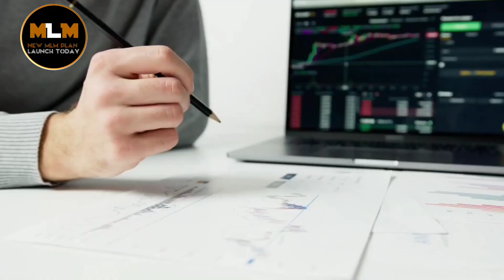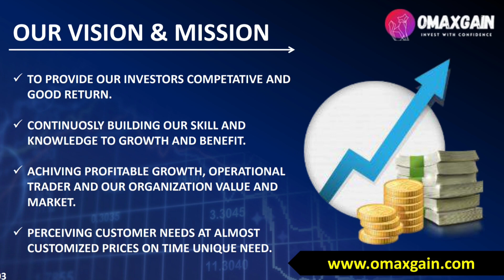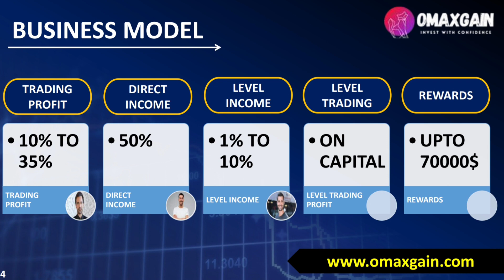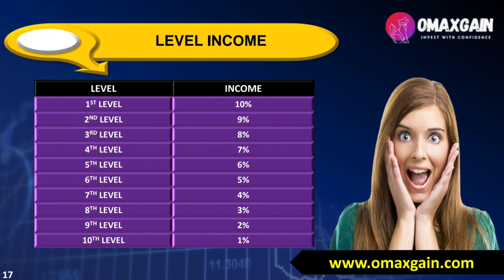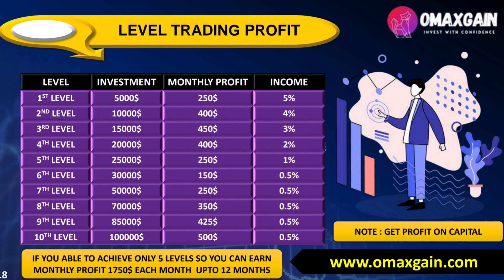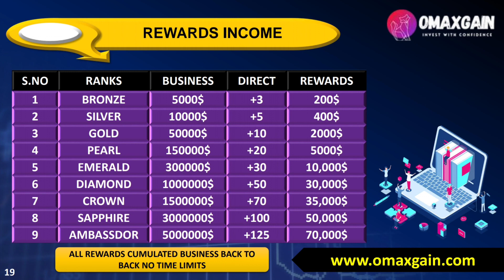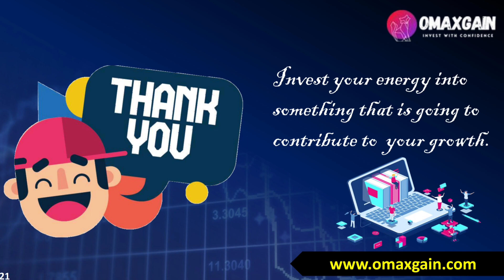New mlm plan launch today || new mlm plan launch 2022 || omaxgain new mlm plan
Omaxgain book your position

*💥💥धमाका 💥💥*

🌀 *JOINING AMT- 50$(4000rs)*

*25$ (2000Rs)*

🌀 *Return of intrest*
 *10% to 35% Monthly Upto 12 month*

🌀 *Level income upto 10% from 10 Levels*

🌀 *Level trading income*
Get upto 5% monthly returns from downline investment.

🌀 *Rewards income upto 70,000$ cumulative business*

 *4000/- की जोइनिंग में 2000/- डायरेक्ट इंकम*

*आप रोज जितनी मर्जी डायरेक्ट लगा सकते हो*

*Withdrawal fast*
*24/7 INSTANT  ☑*

🌀 *Level trading profit*🟢

💹 *5℅ monthly returns upto 12 month from downline investment*

*Company profile*
*We are omaxgain A unique service.
We are part of StoneX Group (NASDAQ: SNEX) a publicly traded company that meets the highest standards of corporate governance, financial reporting and disclosure. Omaxgain
Founded in early 2021 Omaxgain became a pioneer in online trading. Initially specializing in Forex trading, we expanded the range of products to indices, shares, commodities, ETFs, and options*

*5 type of unique income*

1.direct income 50%
2.level income upto 10%
3.Return of intrest upto 35%
4.Level trading profit upto 5%
5.Rewards upto 70,000$

*Returns of investment*📈

*1.Activation package 50$*
(get 10% monthly return upto 12 months)

*2.Beginner trader 100 to 1000$*
(Get 15% monthly return upto 12 months)

*3.Advance trader 1001 to 3000$*
(Get 20% monthly return upto 12 months)

*4.Professional trader 3001 to 5000$*
(Get 25% monthly return upto 12 months)

*5.Expert trader 5001 to 10000$*
(Get 30% monthly return upto 12 months)

*6.Master trader 10001 to 50,000$*
(Get 35% monthly return upto 12 months)

*Level Trading profit*📊
Best part of company it is very huge opportunity*

*Example 💁‍♂️*
*Level   investment Fix returns*

1level      5000$     250$  (5%)
2level     10000$    400$  (4℅)
3level     15000$    450$  (3%)
4level     20000$   400$   (2℅)
5level     25000$   250$   (1%)
6level     30000$   150$(.50%)
7level     50000$   250$(.50%)
8level     70000$   350$(.50%)
9level     85000$   425$(.50%)
10level  100000$ 500$(.50%)

*(If you are able to achive only 5 level u can earn fix monthly 250+ 400+450+400+250 =1750$ monthly fixed returns.)*

*OMAXGAIN आपको एक ऐसा मौका दे रहा है जहाँ आप  अनलिमिटेड डॉलर $ बना सकते हैं आपके पास एक जबरदस्त मौक़ा हैं  50$(4000₹) मे लाखों डाॅलर कमाने का मौक़ा।*

Important 📝
*जिसने भी आपको इस UNIQE Opportunity को शेयर किया उनके साथ प्लान discuss जरूर करें*

*आज ही शुरुआत करे*
Omaxgain.com

_______Disclamer _______

मैं एक (Youtuber) प्रचारक हूं, ना कि कोई सलाहकार हू। मेरा काम है रोज नई-नई इंफॉर्मेशन शेयर करना, आजकल बहुत ठग्गी चल रही है, तो आप जो भी पैसा निवेश करें सोच समझ कर करें। पैसा निवेश करने से पहले पूरी तरह जांच पड़ताल कर लें। इसमें आपको लाभ हानि हो सकती है, पैसा अपनी जिम्मेदारी के ऊपर ही निवेश करें, इसमें हमारा कोई योगदान नहीं होगा, ना ही कंपनी से हमारा कोई लेना देना है। हम सिर्फ आपको कंपनी का प्लान दिखाते हैं, ना कि आपको पैसा निवेश करने की सलाह देते हैं आप जो करें, अपनी सूझबूझ और अपनी जिम्मेदारी से करें। धन्यवाद 🙏

NEW NON-WORKING PLAN LAUNCH TODAY
NEW NETWORKING PLAN LAUNCH TODAY
MLM BUSINESS PLAN
NEW NETWORK MARKETING companies 2021
MLM PLAN
BEST MLM companies TO JOIN 2021
MLM NEW COMPANY LAUNCH 2021
mlm plan pramotion channel
ML CHANNEL